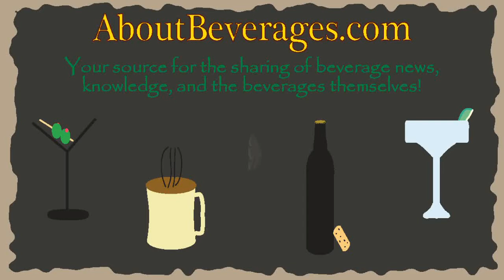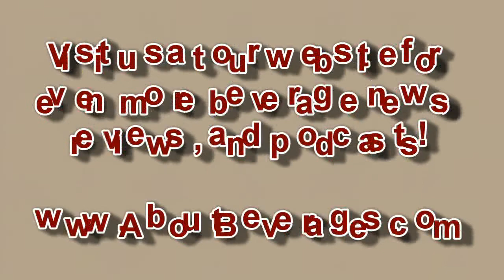Brewery Ommegang Hennepin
The Saison style of beer is now being brewed year round, but originally was made during the fall and winter for comsumption during the late summer harvest.  Brewery Ommegang Hennepin Farmhouse Saison is a year round offering.  We had decided that this was going to be featured on our Thanksgiving week show, but didn't realize until actually tasting it just how much it would fit with the fare that goes along with the holiday.  We know this style can be somewhat divisive due to the flavors it can evoke (hay, barnyard, etc.), but I think the balance found within thanks to some light fruit character makes it a harmonious marriage.  Watch the video and see what we mean.